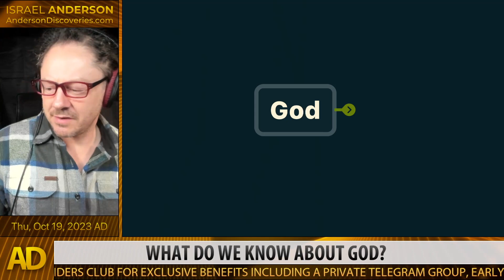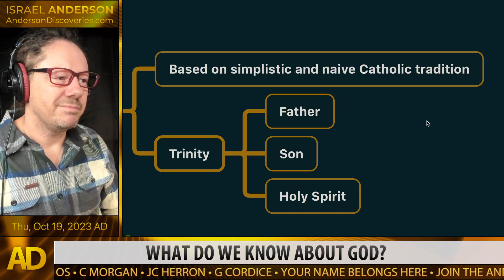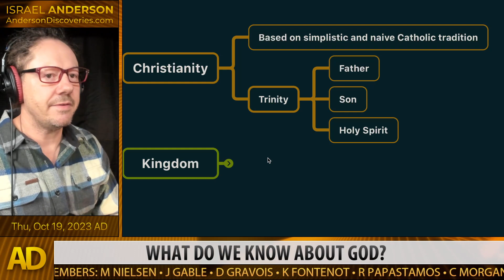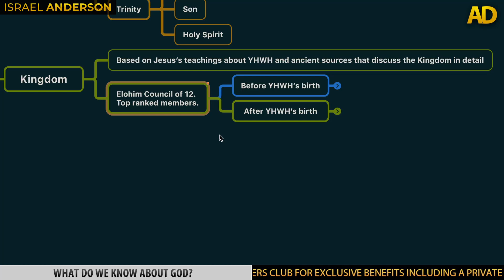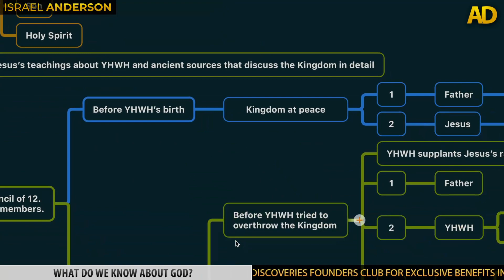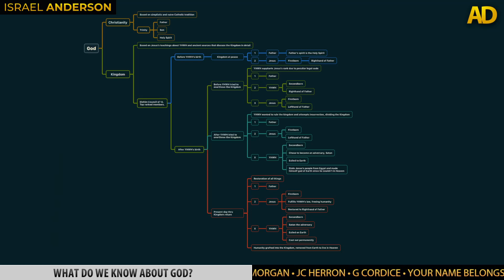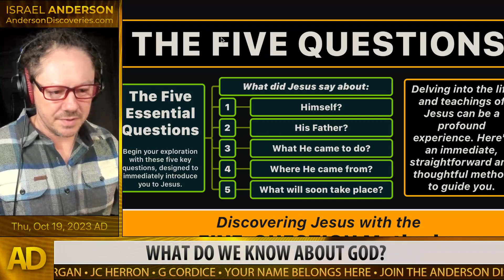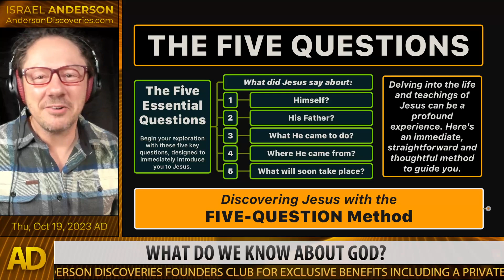What Do We Know About God?